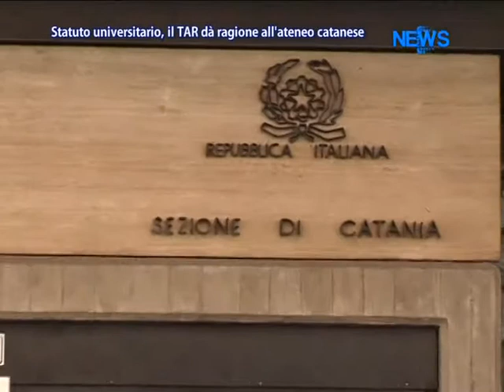Statuto Universitario, Il TAR Dà Ragione All'Ateneo Catanese - News D1 Television TV